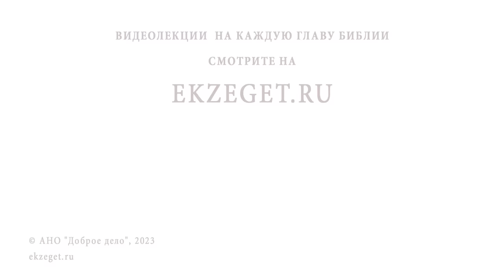Схимонахиня СТЕФАНИДА (ХИЛОВА). Незаметная подвижница. Иеромонах Нектарий (Соколов)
Команда Экзегет.

В сегодняшнем видео на библейском портале Экзегет иеромонах Нектарий (Соколов), насельник Троице-Сергиевой Лавры, рассказывает о подвижнице схимонахине Стефаниде (Хиловой).

🔸  Родилась матушка 27 ноября 1922 года в крестьянской семье
🔸  Благочестивая семья. Трудности жизни
🔸  Чудо спасение от волков
🔸  Тяжелые работы во время войны
🔸  Возвращение к жизни после обморожения
🔸  Смерть мамы. Уединенная жизнь
🔸  Паломническая поездка в Троице-Сергиеву лавру
🔸  Переезд в Сергиев Посад
🔸  Молитвенная жизнь
🔸  Клевета. Душевные переживания
🔸  Добросовестное послушание
🔸  Утешение в праздник памяти преподобного Сергия Радонежского
🔸  Явление матушке преподобного Сергия
🔸  Иисусова молитва. Бесовские нападения
🔸  Кончина в светлую седмицу 2008 года